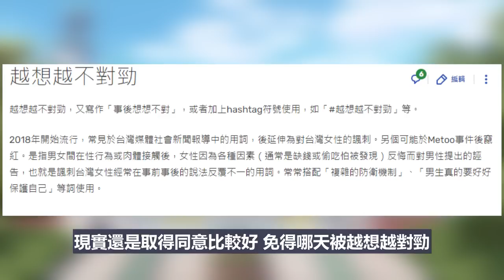【輝夜姬】欠稅大戶感情線變難看? 向著成神之路全速前進~